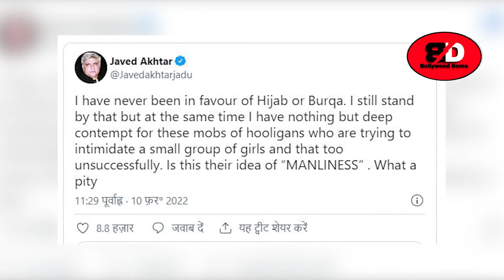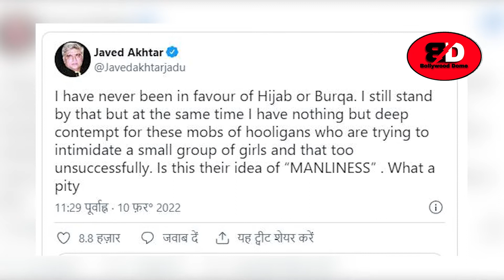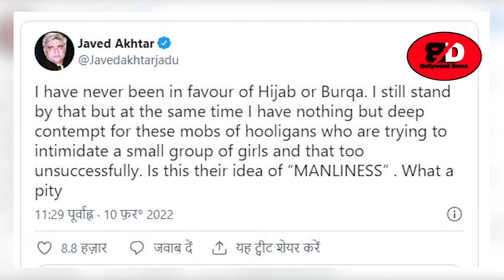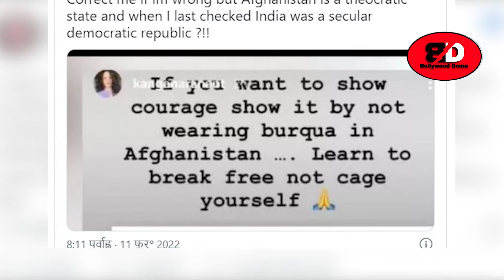‘हिजाब’ पर आया Sonam Kapoor का रिएक्शन, कहा अगर पगड़ी एक पसंद हो सकती है, तो हिजाब क्यों नहीं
‘हिजाब’ पर आया Sonam Kapoor का रिएक्शन